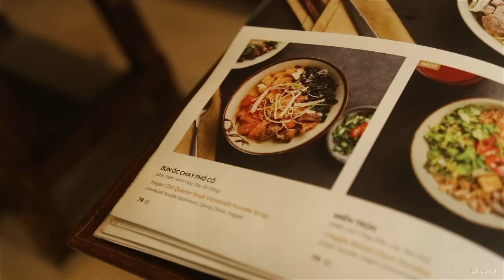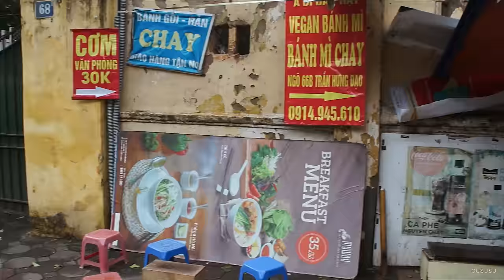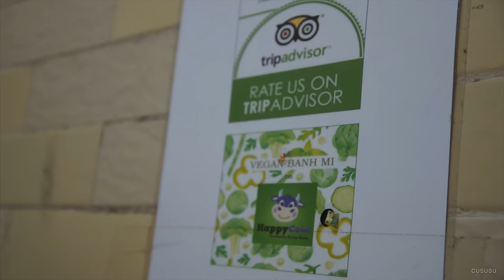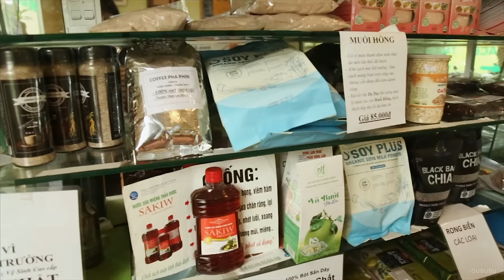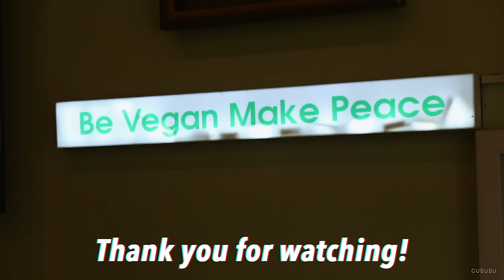Vegan Restaurants in Hanoi, Vietnam Quán chay Hà Nội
Today I will show you my top 3 vegan restaurants in Hanoi with 3 different price levels, from super cheap street food to kind of fancy chic vegan restaurant.
It has been a long time (properly 3 years) since my last visit in Hanoi, Vietnam. Before, it was quite challenging to find a good 100% vegan restaurant in Hanoi, but now Hanoi have about 50 vegan restaurants.

Vegan Cooking and Lifestyle

Camera: Canon 6d
Software: FCPX